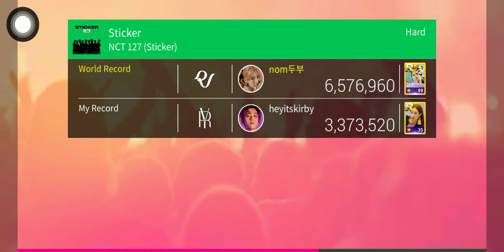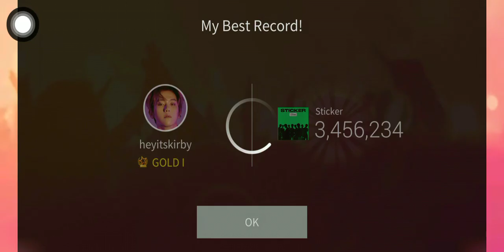SUPERSTAR SMTOWN | NCT 127 - STICKER